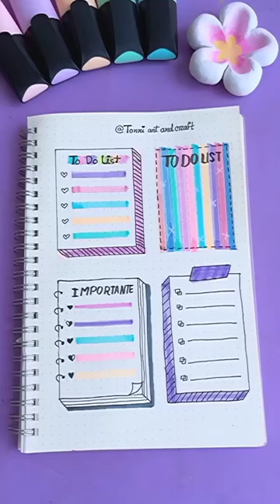to do list